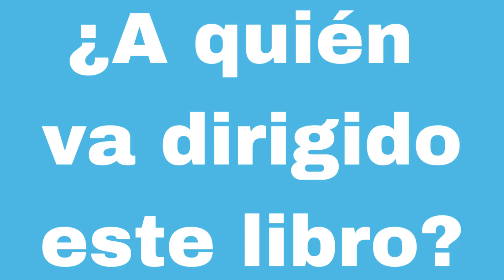Zurich 1953 El libro de ajedrez de torneo más famoso de la historia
Uno de los mejores libros de ajedrez de toda la historia. Amendo e instructivo.

sub_confirmation=1

Zurich 1953 o como se le ha traducido en español: "Ajedrez de torneo", es uno de los mejores libros de ajedrez de toda la historia. Su autor es el genial Gran Maestro Davis Bronstein quien disputo un match por el Campeonato Mundial de ajedrez contra Mihail Botvinnik, quedando este empatado.

Este libro de ajedrez es altamente instructivo y muy ameno, pero además con conceptos, ideas y una manera prodigiosa de explicar, que lo hace útil para jugadores de ajedrez de muchos niveles, e incluso es un buen refuerzo para que los entrenadores lo utilicen en sus clases de ajedrez.

Todo lo relevante sobre esta joya de libro de ajedrez lo puedes encontrar en este video. Recuerda que con un like apoyas mucho, que puedes dejar tus comentarios, que compartiendo el video me ayudas con la difusión, y que si te gusta el contenido puedes suscribirte al canal en este enlace
sub_confirmation=1

Un saludo, mucha suerte y hasta pronto.

Maestro FIDE Jorge Ramírez

Pasión por el ajedrez